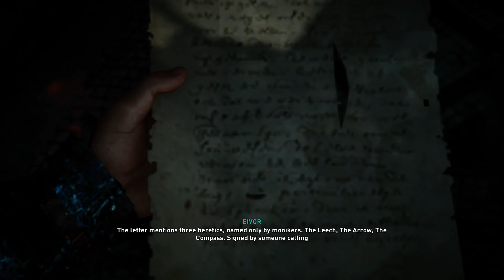Assassin's Creed Valhalla || RTX 4090 || Part 29 || 4K